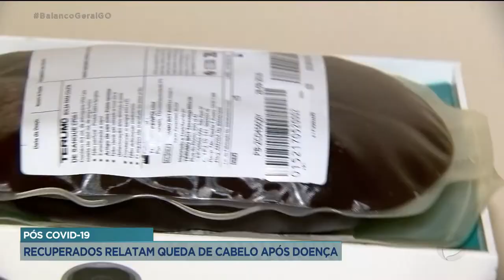ESTOQUES VAZIOS: DOAÇÕES DE SANGUE CAEM PELA METADE EM GOIÂNIA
O HEMOCENTRO REGISTROU UMA QUEDA DE QUASE 50 POR CENTO NO NÚMERO DE BOLSAS COLETADAS. POR CAUSA DA PANDEMIA, OS DOADORES SUMIRAM.